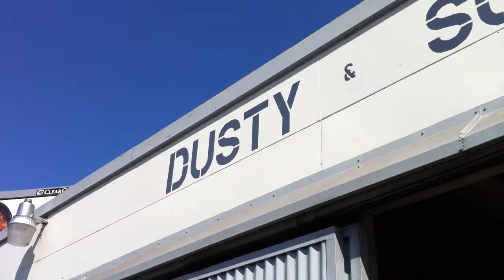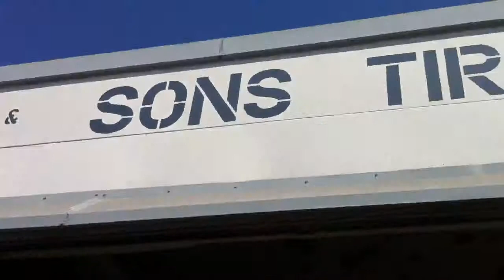Steve Jobs' Real Father Revealed...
Interesting info unearthed!?